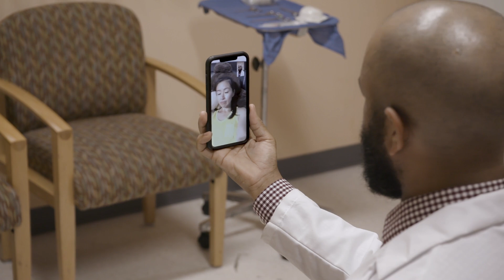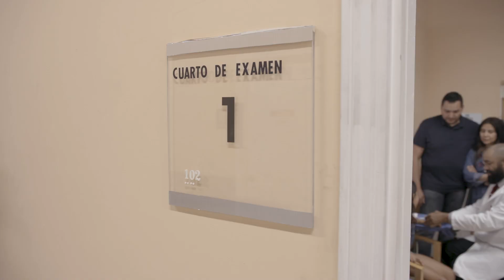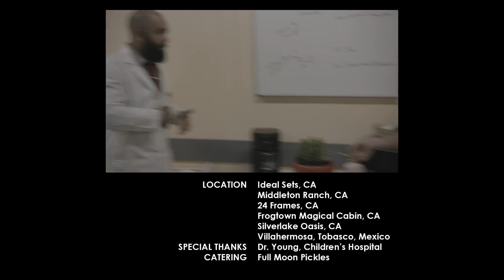Series en la Web sobre Hemofilia - Basta de Sangrar! - ¡Enfermera Benny! [Episodio #53]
La enfermera Jamie no está en la oficina hoy y el Dr. Young tiene las manos llenas de reuniones con nuevos pacientes. Incapaz de manejar el día solo, se ve obligado a ir con su próxima mejor opción (¿o peor?) ... ¡trayendo a la enfermera Benny para ayudar! Pero cuando una familia recién diagnosticada y preocupada visita el HTC por primera vez, ¿tendrá Benny lo que se necesita para ayudarles a atender su trastorno hemorrágico? ¿Y sabe Benny lo que es un trastorno hemorrágico?

¡Detén el Sangrado! (¡STB!, por sus siglas en inglés) sigue a un grupo de voluntarios de la salud sin fines de lucro que trabajan para servir a la comunidad de trastornos hemorrágicos.

Directores de producción: Patrick James Lynch, Brian Teague Wiliams, Melody Peng
Creado por: Patrick James Lynch
Producido por: Patrick James Lynch y Ryan Gielen
Dirigido por: Rob Bradford
Escrito por: Jim Fagan y Seth Kirschner
Historia de: Jim Fagan y Seth Kirschner
Director de Fotografía: Brad Reeb
Fotografía adicional: Joshua Sterling Bragg y Allison Stoney
Editado por: Allison Stoney

¡Stb! es posible a través de una beca educativa sin restricciones de Takeda.

Prermios ¡Stb!:
2013 Hemophilia Federation of America - Health & Wellness Award (Ganador)
2013 Cindy Gold Award - Medical (Ganador)
2014 National Hemophilia Foundation - Meritorious Service Award (Ganador)
2017 Imagen Award - Best Web Series (nominación)
2017 Brooklyn Web Fest - Mejor conjunto (nominación)
2018 LA Web Fest - Mejor premisa para una serie de comedia (ganador); Mejor fotografía, Mejor montaje (nominación)

Conoce más sobre la hemofilia, la enfermedad de von Willebrand y otros trastornos hemorrágicos

Obtén más información sobre Believe Limited, una agencia de contenido digital ganadora de WEBBY